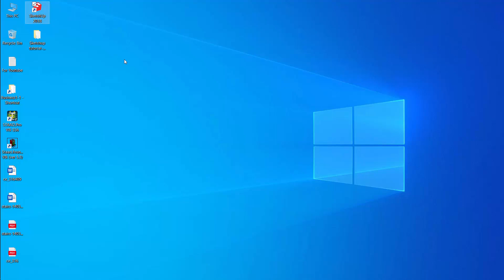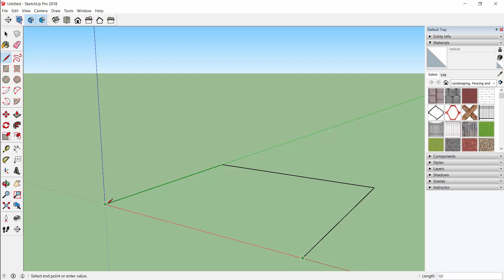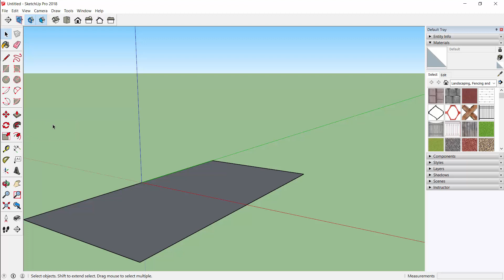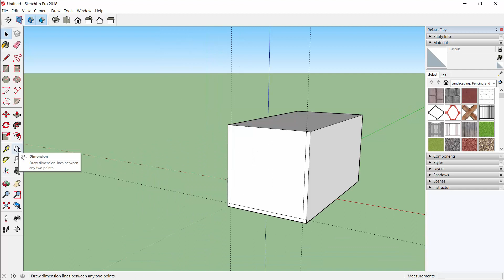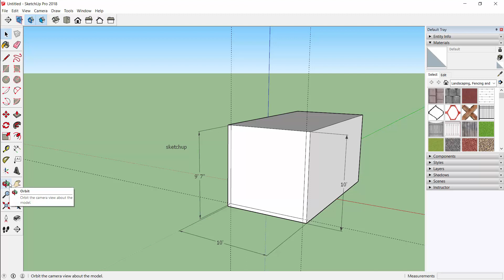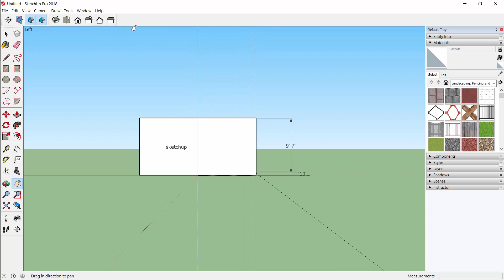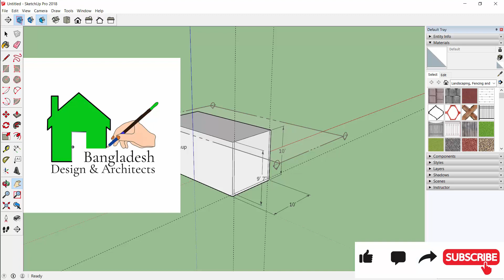Sketchup tutorial || Part-2: Basic tools || Bangla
This video describes the tutorial of Sketchup Part-2: Basic tools (Bangla).

Sketchup tutorial || Part-1: Interface

ভালো সিমেন্ট চেনার উপায়

Building Construction Steps

Slab Design in Excel

How to construct a beam (Animation)

Spiral Column Design

Tied Column Design

১০ সেকেন্ডে এস্টিমেশন-

Tie/Stirrup Placement-

Clear Cover

Grading of Concrete

Lapping length of beam, column & slab

Column Rebar Technique | Column Joint method

Estimation of bricks in construction

Earthquake Resisting Structure

Minimum depth of foundation

Column Rebar Technique

Unit Conversion for Civil Engineering

What is the meaning of TMT500W?

Rules for Lateral ties | Spacing of tie

This channel is building up to teach the civil engineering details about construction method, process & related videos with ins & outs.
For any information contact with us.